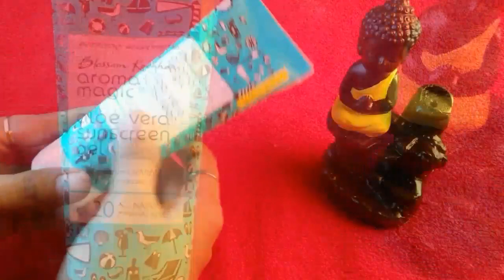Best Sunscreen Lotion for Men & Women | Sunscreen for Oily Skin(2018) | Best SPF Sunscreen India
Best Buy Link Of Sunscreen Lotion or gel:-

1.Aroma Magic Sunscreen Sun Block Cream, 100gm
  (FOR NORMAL SKIN TYPE)

2.Aroma Magic Cucumber Sun Screen Lotion, 100ml
  (FOR NORMAL AND SENSITIVE SKIN)

3.Aroma Magic Aloe Vera Sun Screen Gel, 100ml
  (FOR OILY SKIN)

4.Aroma Magic Carrot Sun Screen Lotion, 100ml
  (FOR DRY SKIN)

5.Aroma Magic Aloe Vera Sunscreen Gel (Pack Of 2) 100ml
 (FOR OILY & ACNE PRONE SKIN)

6.Aroma Magic Sunblock 30 Sunscreen 15 100ml (Combo)
  (FOR DRY AND ALL SKIN TYPE)

CHECK ANOTHER VIDEO ALSO

1.Vaseline Original Pure Skin Jelly Rs 35
2. Patanjali Neem Tulsi Face Wash Rs 45
3. Patanjali Rose Body Cleanser Rs 45
4. Patanjali Amla Hair Oil Rs.40
5. Patanjali Kesh Kanti Herbal Mehandi Rs.35